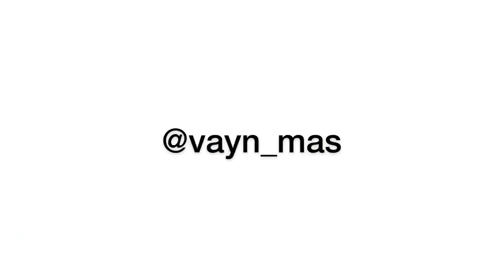1 martdan radar qoyib qonun buzarlikni anuqlagan insonga jarimaning 25% berilardi tadbirkorli avjida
Afsuski shunaqa odamla kundan kunga kopayb bormoqtda zamon qaysi tarafga ketmoqda pul ucun insonlani jarlika ag’darishmoqda
Bizning videomiz xazil va bunday ishlarga chek qoyilsin degan maqsatda va ozgina kayfiyat kotarish maqsadida olindi